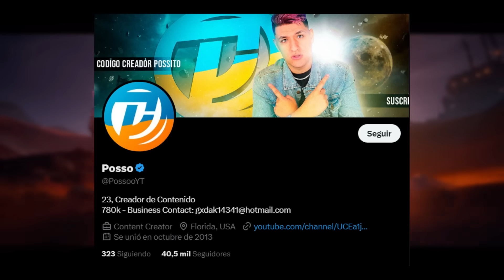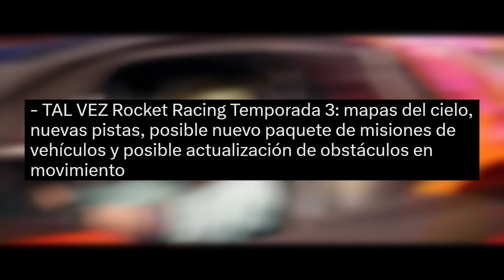ACTUALIZACIÓN 31.30 DE FORTNITE! 😱 (EVENTO EN VIVO, FORTNITEMARES 2024, SAW, MINI PASE GRATIS y MÁS)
*NUEVA* ¡ACTUALIZACIÓN 31.30 DE FORTNITE! 😱 (EVENTO!, FORTNITEMARES 2024, MINI PASE GRATIS y MÁS) 🔥

Fortnite actualizacion 31.30
31.30 Fortnite
Fortnite 31.30
Actualizacion 31.30 fortnite
Fortnite todos lo de la actualizacion 31.30
Todo lo nuevo de la actualizacion 31.30
30.40 Actualizacion fortnite
Fortnite actualizacion
Actualizacion fortnite